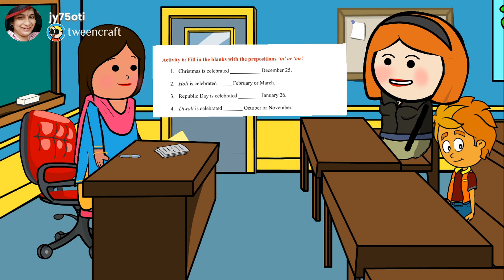Animated Video for Bridge Course Solution|| Unit-2|| Activity Class -9th.Explained by-Jyoti Tiwari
Animated Video for Bridge Course Solution|| Unit-2|| Activity -6. Explained by-Jyoti Tiwari english comedy englishclass-9th